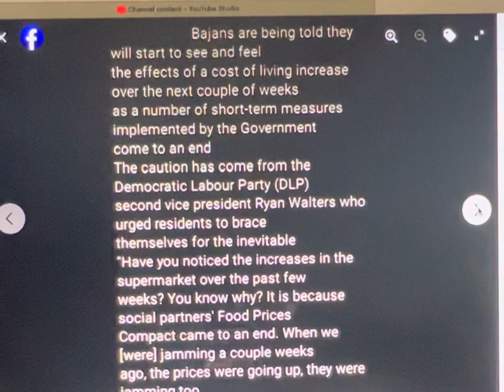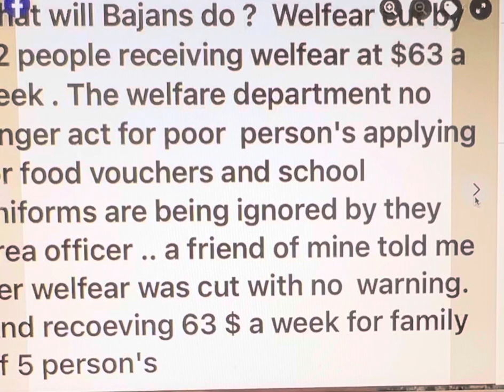Barbados. Welfare cut to $63.00 week.